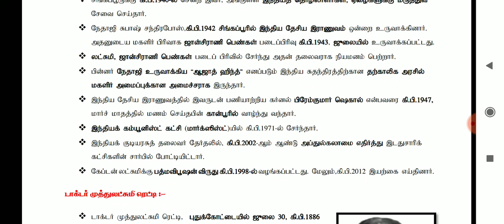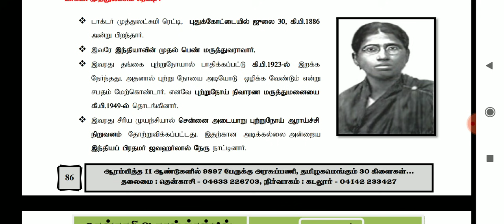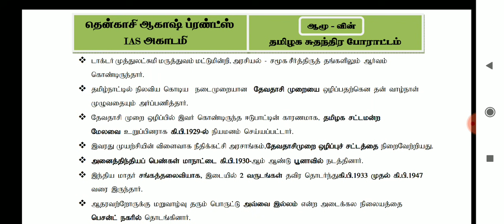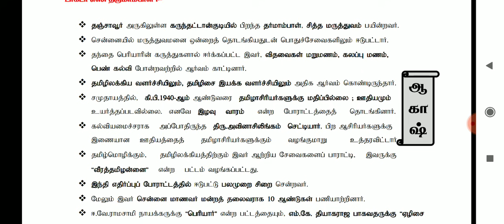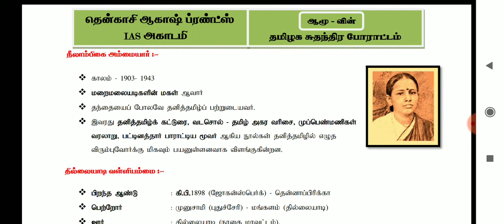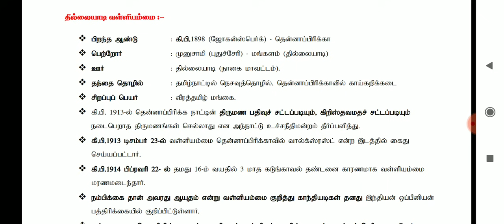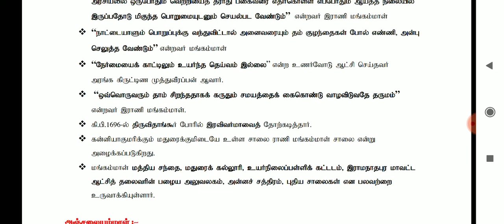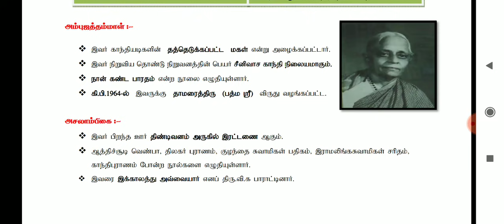TNPSC UNIT 8 | Tamil Nadu Culture | தமிழக சுதந்திர - பெண்களின் பங்கு | TAF IAS ACADEMY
unit 8 Tamil Nadu Culture notes
unit 8 tnpsc class
unit 8 Tamil Nadu Culture pdf
unit 8 tnpsc test
தமிழக சுதந்திர போராட்டம் -  பெண்களின் பங்கு
TNPSC GROUP-1,2,4,VAO
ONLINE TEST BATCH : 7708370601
MORE FREE NOTES AND PDF JOIN

Telegram channel NAME : TAF IAS ACADEMY
UNIT - 9 BOOK SAMPLE VIDEO LINK :
TAMILNADU ADMINISTRATION BOOK